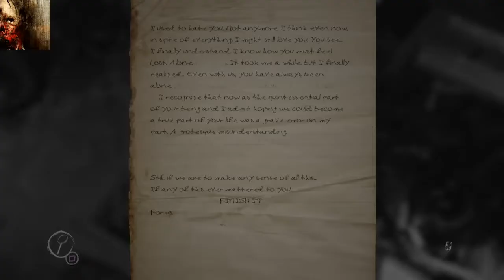Layers of Fear + Inheritance: tutti i finali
Tutti i finali, tré per il gioco principale e tré per l' espansione: ritratto della moglie con figlia, ritratto della moglie, autoritratto, perdonare il padre, non perdonare il padre ed eredità.